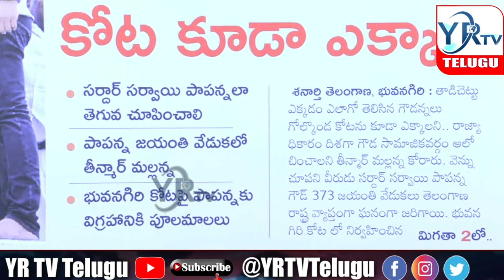గౌడ్ అన్నల చరిత్ర అద్భుతం...? జర్నలిస్ట్ రంజిత్..? | YR TV Telugu